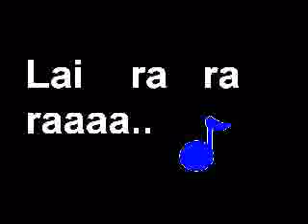no te moai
no te moai xD